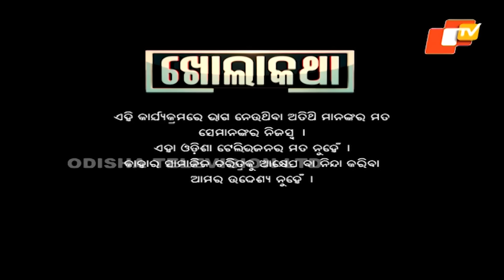KHOLA KATHA EP 810 JULY 06 2023 Exclusive Interview with Little Preacher Keshab Das Dwitikrushna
A unique chat show that probes our celebrities to face the facts and rumours about themselves and bring forth the truth for the audience. This show aims to clarify the stands of the celebs and see their reactions to the questions, gossip and rumours. This show seems to be edgy due to the controversial nature it holds and as it makes sure to push the envelope with the kind of topics it tends to discuss with your favorite celebs.

KHOLA KATHA EP 810 JULY 06 2023#OdishaTV